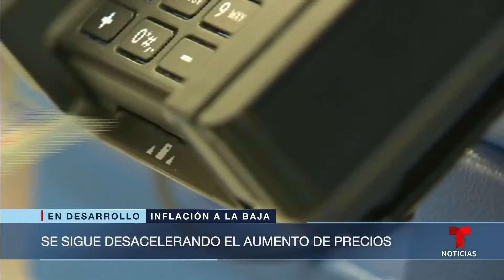Aunque la inflación bajó, estos productos siguen aumentando sus precios | Noticias Telemundo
Video oficial de Noticias Telemundo. Si bien el aumento de los precios ya no es tan alto como en el pasado, algunos productos como el seguro de autos, frutas, vegetales, carne, huevo, pollo y renta de la vivienda siguen siendo caros y afectando los bolsillos.